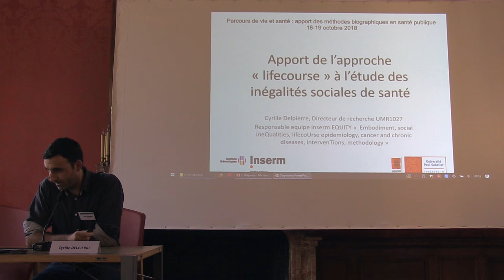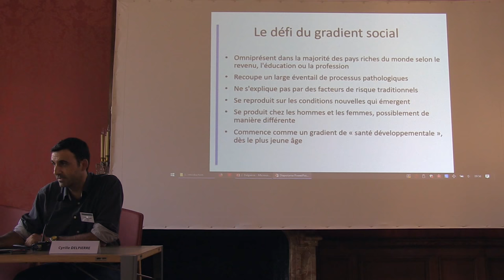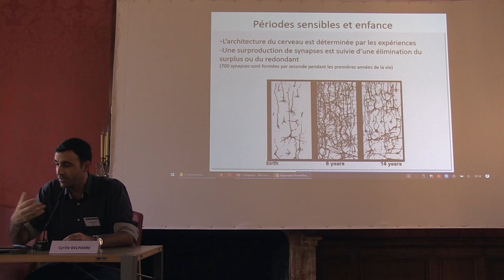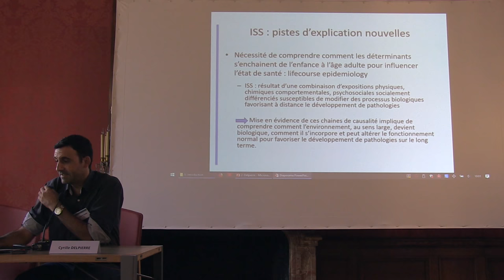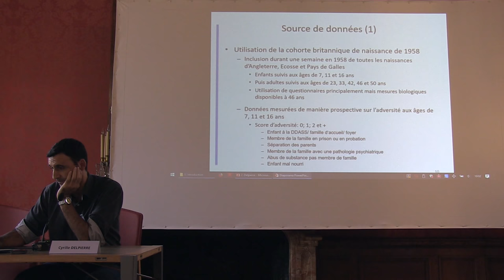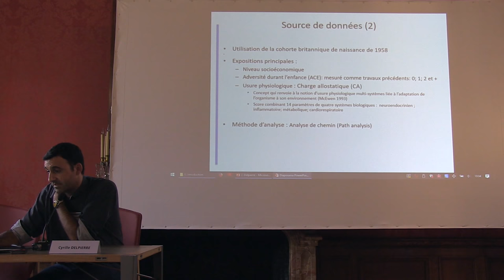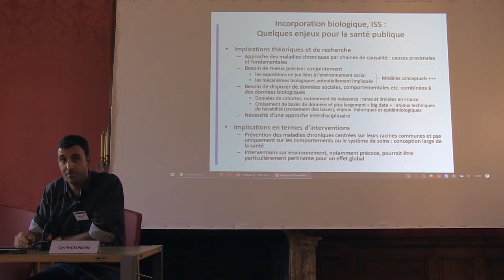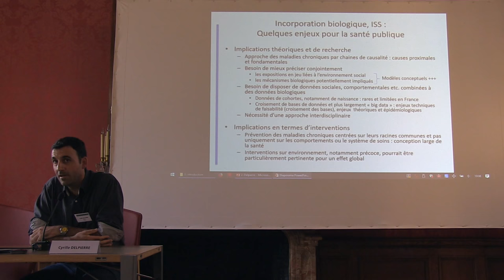Introduction par Cyrille Delpierre